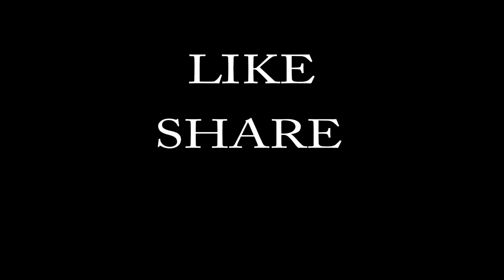MY ENGAGEMENT CEREMONY !!!!!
LADAKH TRIP VIDEO ---

4 --